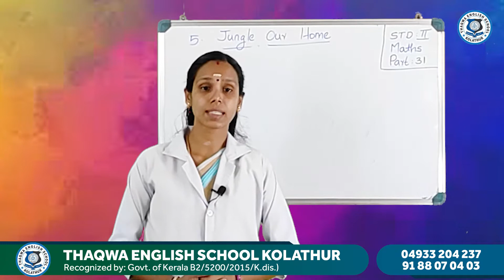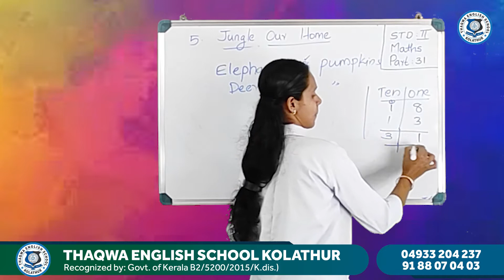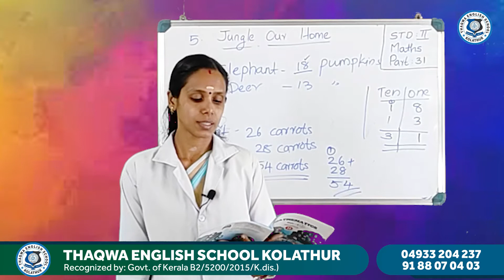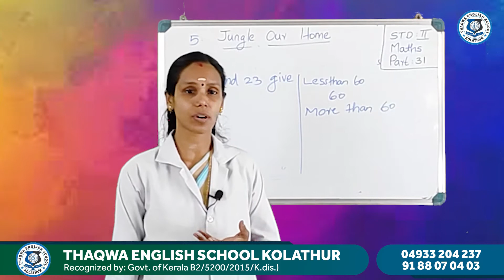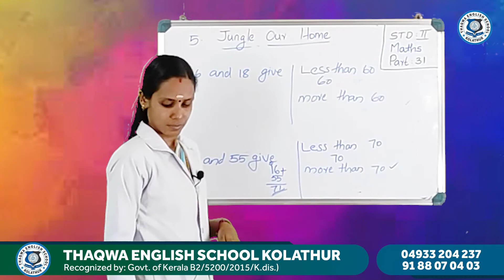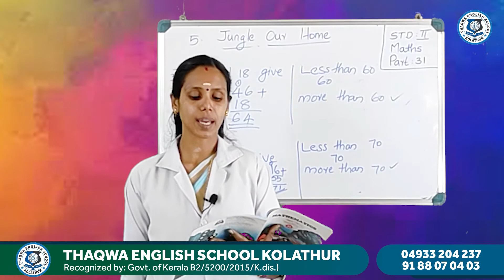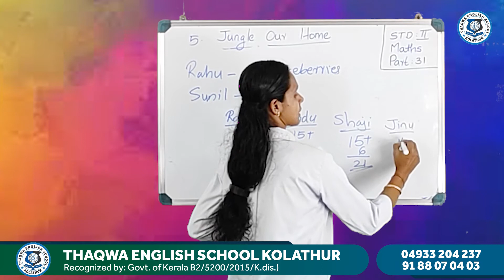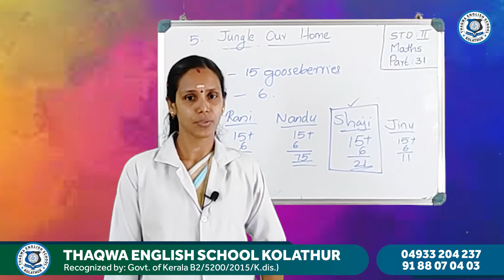CLASS 2 Maths Part 31 Ramya